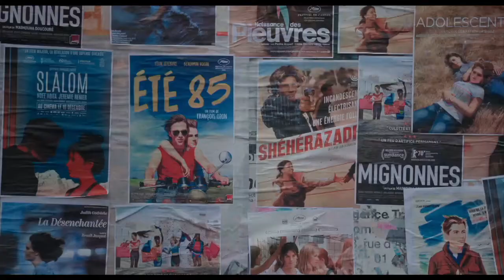LES ADOS TETES A CLAP ! - TRAILER 3